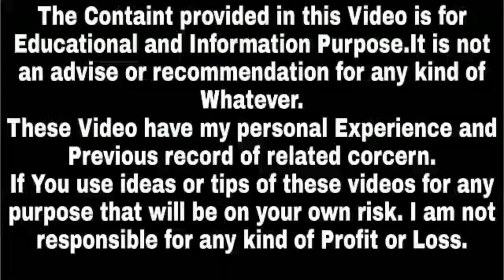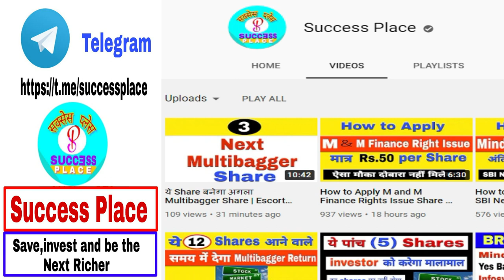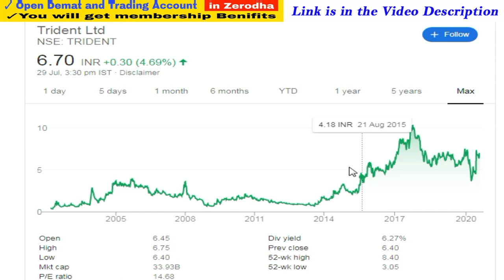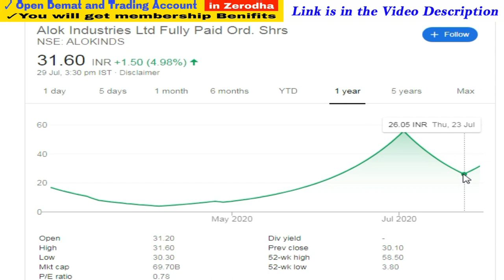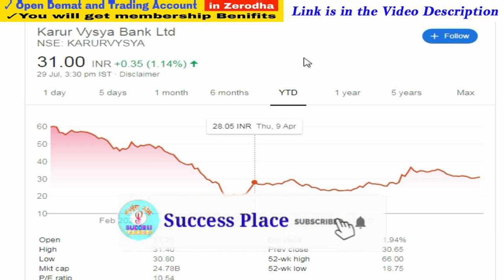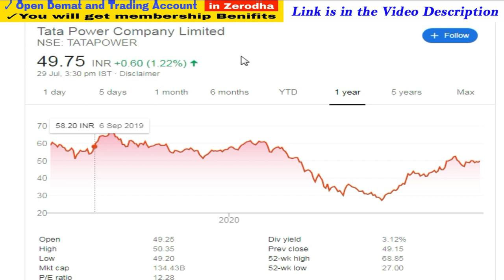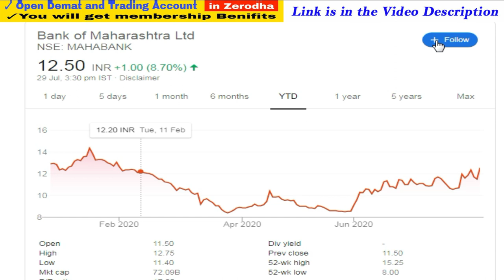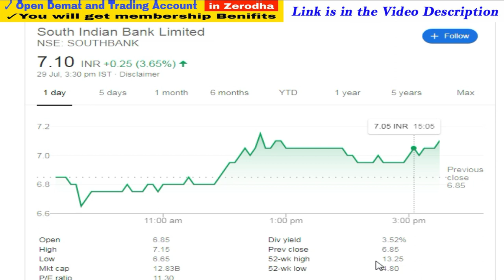Best Stocks Below Rs 50 in india 2020 | Best Stocks to Buy Under Rs 50 | Success Place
1. You will be added in Positional Trading SUPPORT Group on What'sapp by Angel Broking .